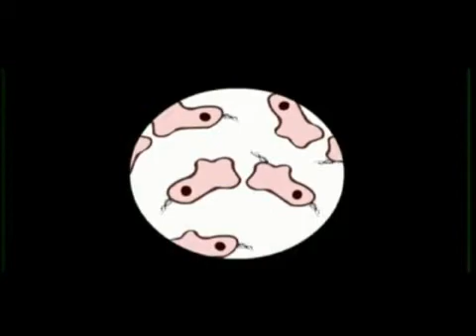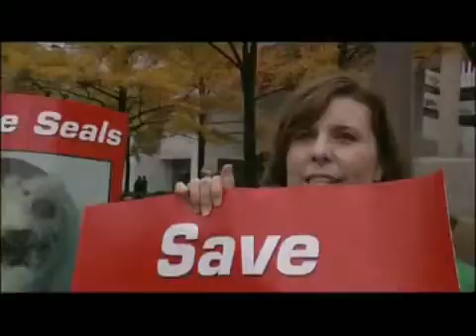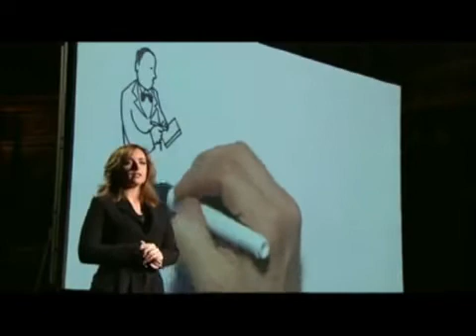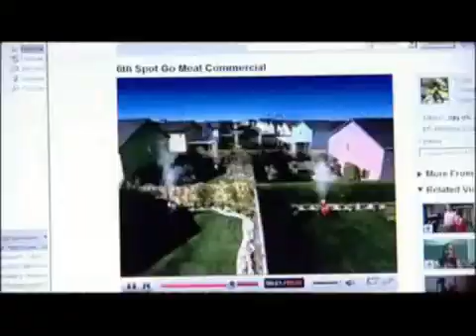Meat the Truth Part 4 or 8 HD Movie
- Please join the fight against global warming.

Meat the Truth is a high-profile documentary which forms an addendum to earlier films on climate change. Although such films have succeeded in drawing public attention to the issue of global warming, they have repeatedly ignored one of the most important causes of climate change: the intensive livestock production. Meat the Truth draws attention to this by demonstrating that livestock farming generates more greenhouse gas emissions worldwide than all cars, lorries, trains, boats and planes added together.